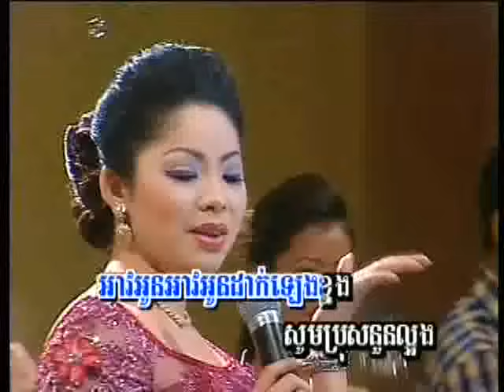Av Oun Dak Lev Knong - Touch Sunnix (Eng)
អាវអូនដាក់ឡេវខ្នង